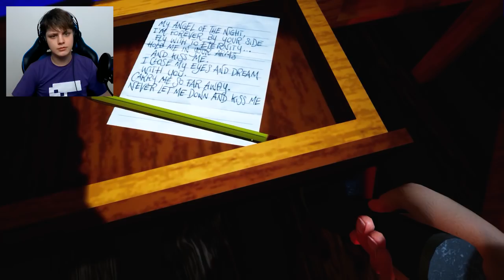HELLO NEIGHBOR! O VIZINHO VIROU UM DOUTOR MALUCO! Dr Hello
Estamos presos em um Hospital e temos um doutor maluco a solta! Cuidado.
x